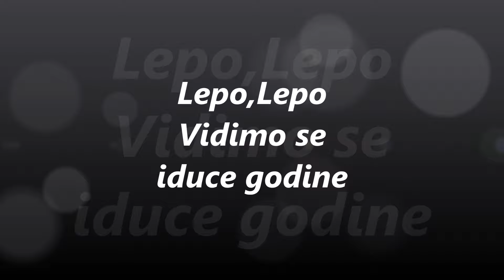Toronto & Rusanj tako se slavi u Srbiji